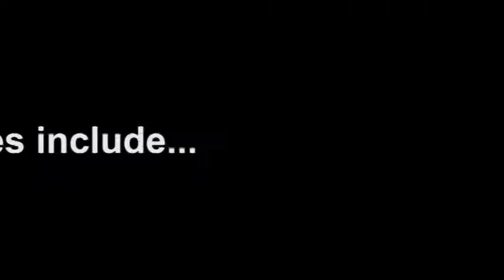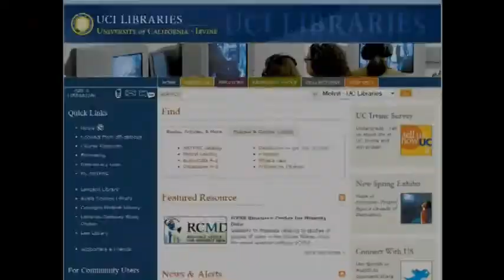Libraries, Home of the Anteater by Kevin Mai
Winner of the Judges' Award in the UC Irvine Libraries 2012 Student Video Contest